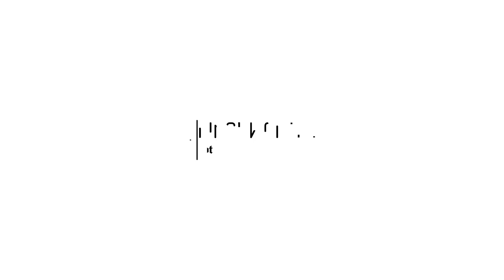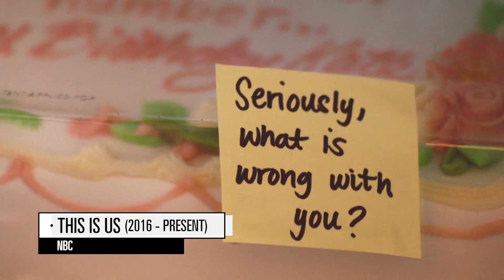10 Best Hit TV Shows to Binge on Hulu | Bingeworthy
Don't have cable but looking to catch up on the watercooler shows everyone's been talking about? These are the best hit TV shows to binge on Hulu.